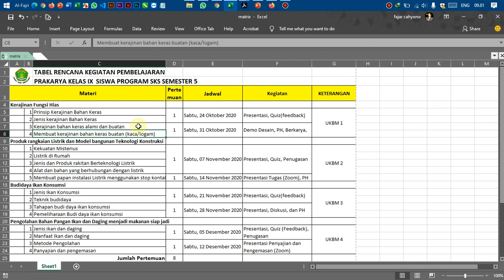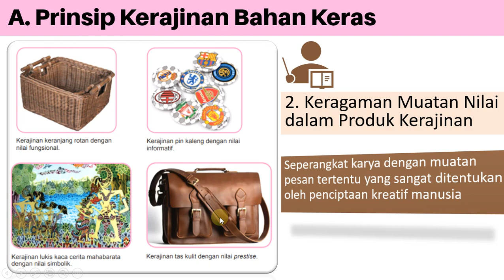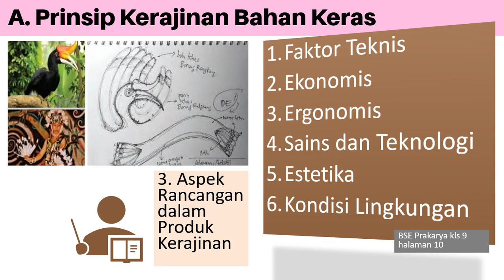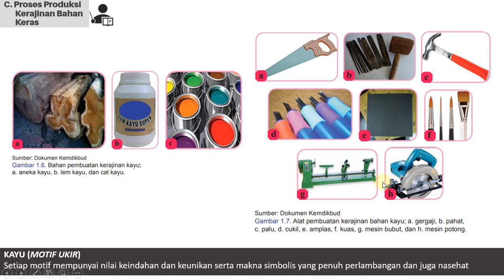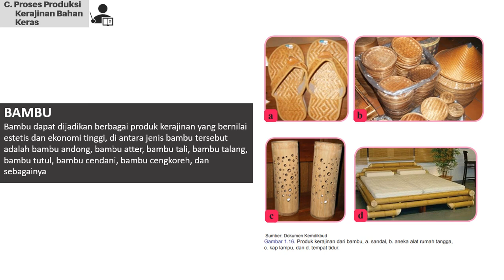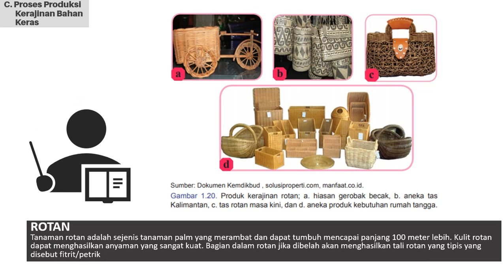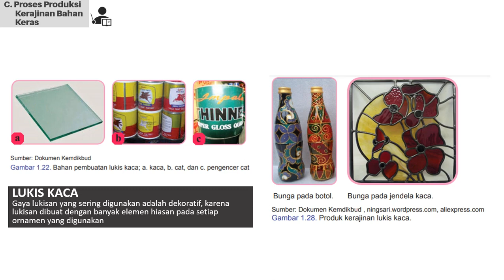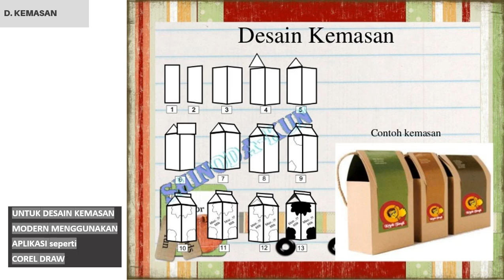Kerajinan Bahan Keras alam dan buatan | PRAKARYA kelas 9 Semester 1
materi pertama di kelas 9
Seadanya, belum menggunakan persiapan yang matang

Power Point dan buku BSE dapat di download di bahan ajar elearning madrasah.